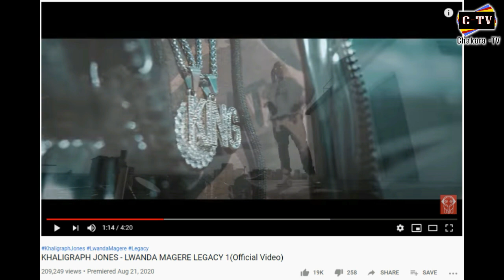Khaligraph Jones Response to Kao Denero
Khaligraph Jones just dropped the video for the track, Lwanda magere Legacy with some lines aimed at Kao Denero, here is what we think about it.